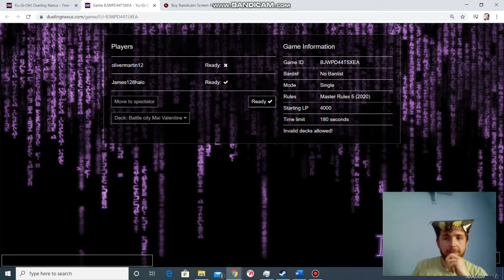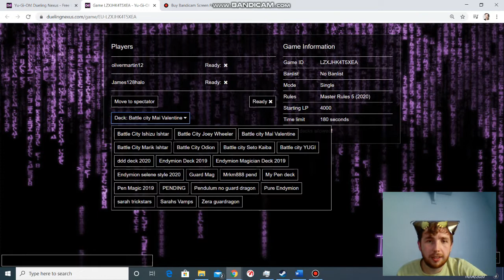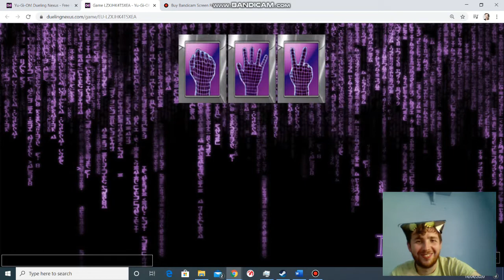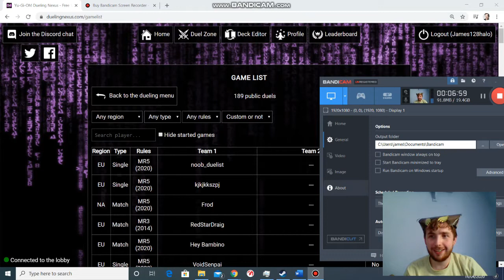Dueling nexus - Battle City Ep 4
Hey guys I hope you have been enjoying this mini series for you on Duelling nexus where we use battle city official decks on a random generator of who vs who

we hope you enjoy and look forward to the next episode

and remember believe in the heart of the cards

Editors note - in the coment secton give us some suggestions on what you would like james to record next!